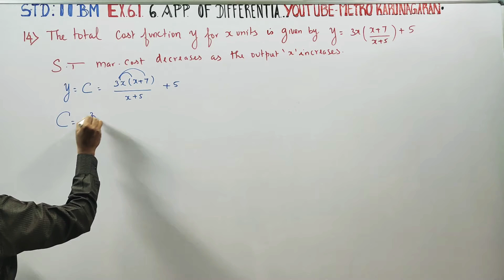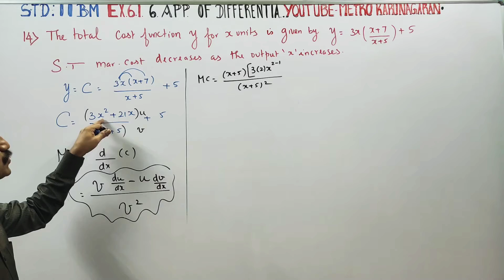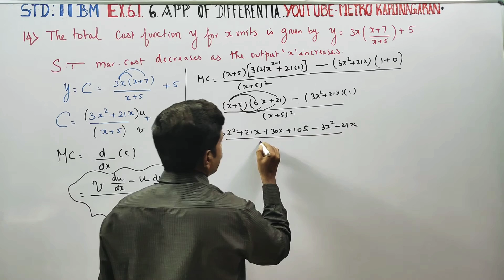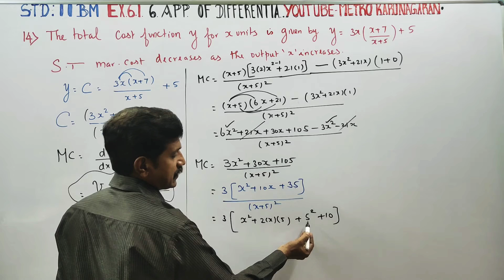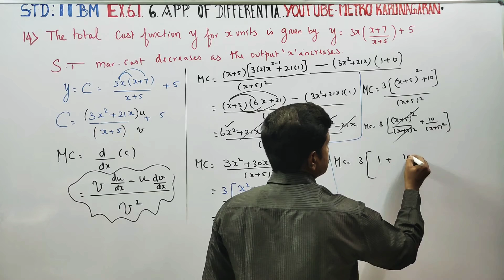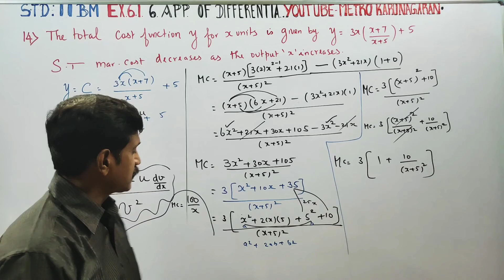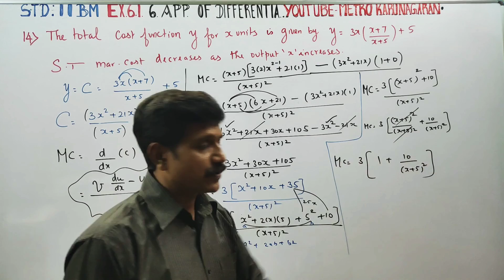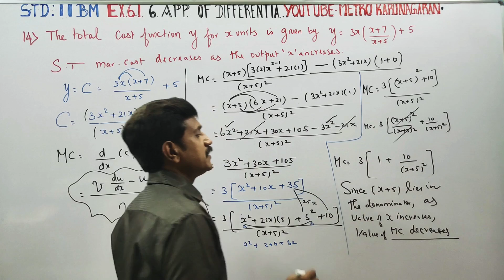11th Std BM Ex.6.1(14) Total cost function y= 3x(xj7/x+5)+5. ST marginal cost decreas cont as output